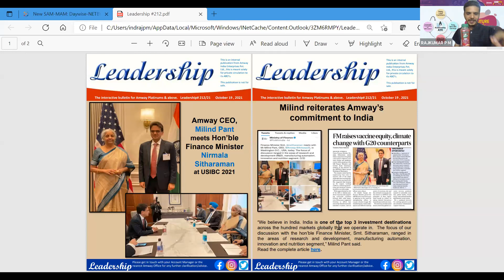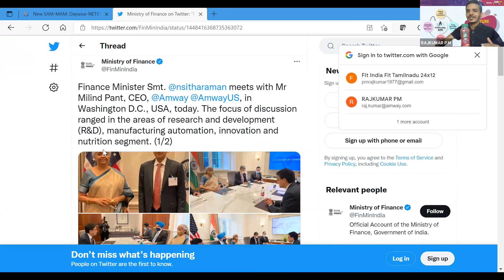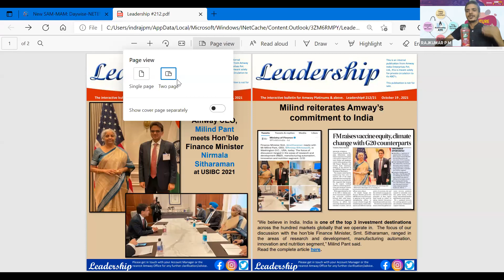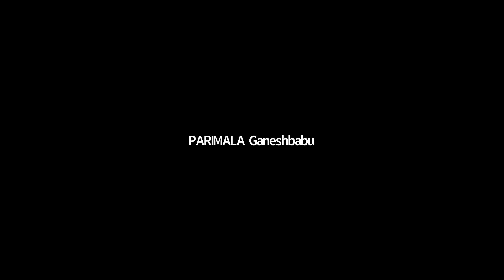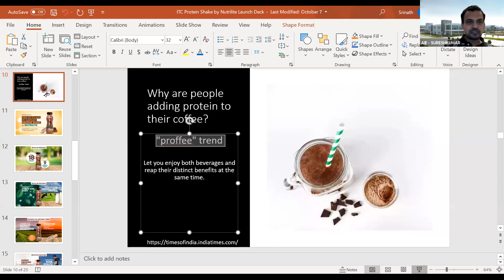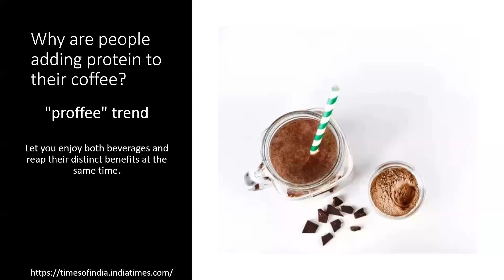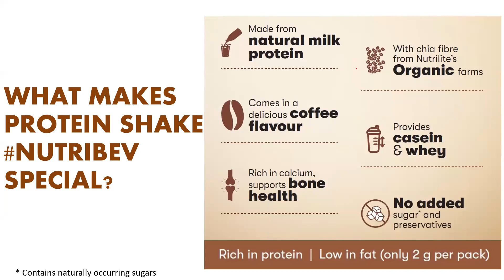OUR FUTURE IS BRIGHT WITH AMWAY-19TH OCT 2021